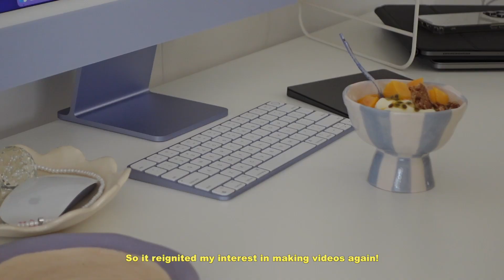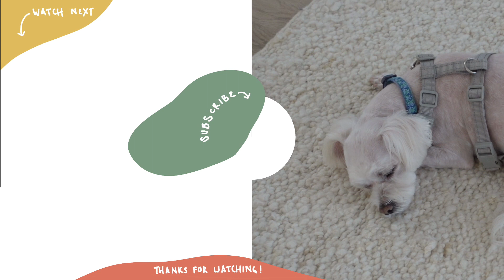life lately after moving into our new house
literally no one asked but we're back! ;)

spent the last year feeling a bit drained from house-hunting in an extremely competitive socal market. now that we're finally settled in after a few short months, I feel the creative juices flowing again!

02:35 making pottery at home
04:17 using the olympic medallion MAS129E kiln
07:37 mario bellini sofa dupe from eternity modern
07:45 story bookcase from design within reach